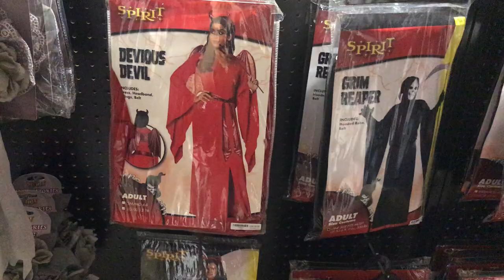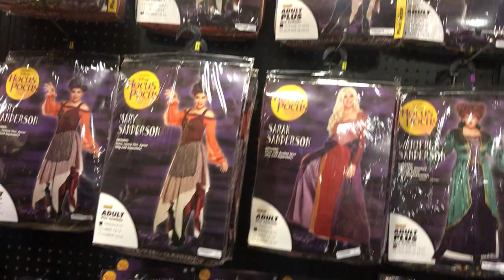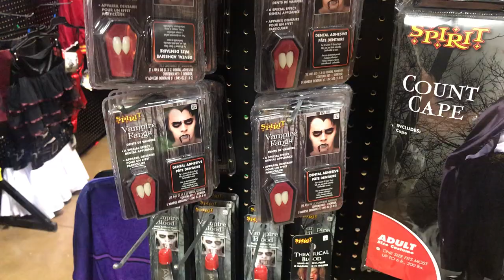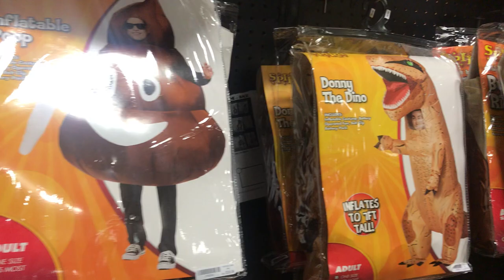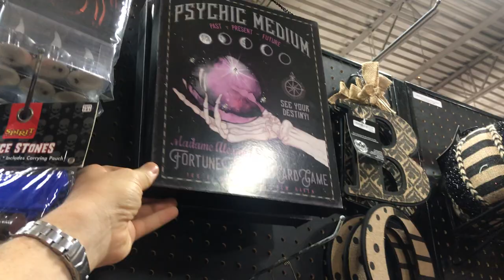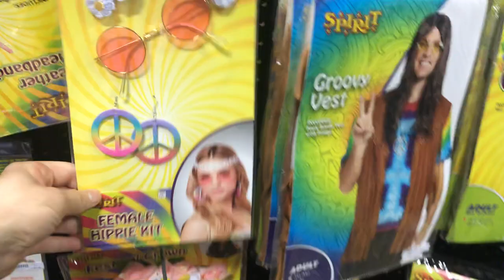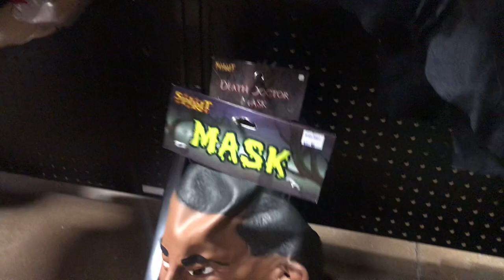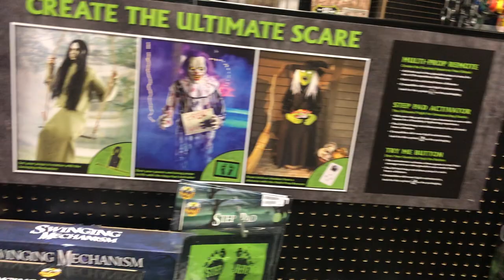Spirit of Halloween 🎃Store Tour (Hampton, VA)